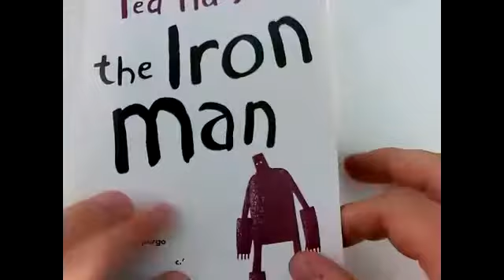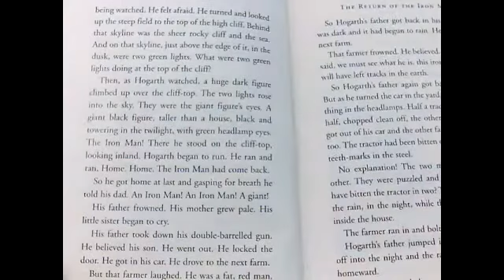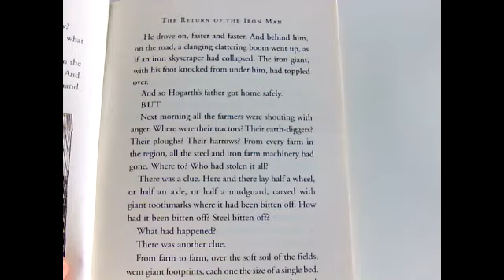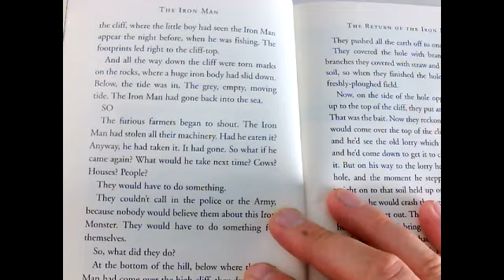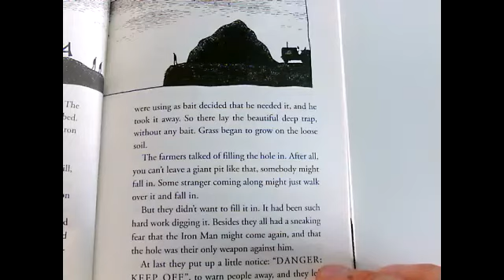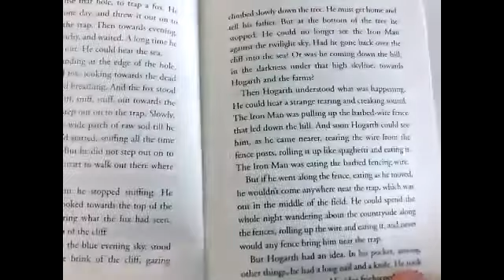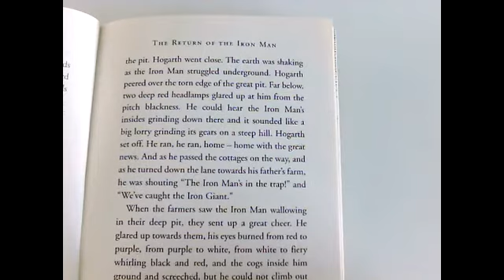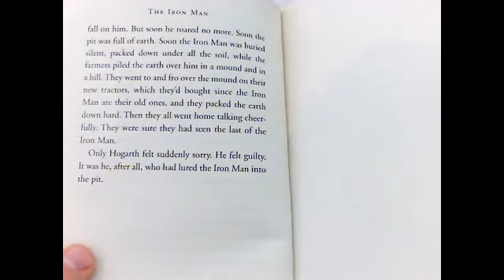Reading- The Iron Man Chapter 2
Listen to Mr. Langford read the second chapter of the Iron Man. Think about how you would sum up the chapter. What are the main points?